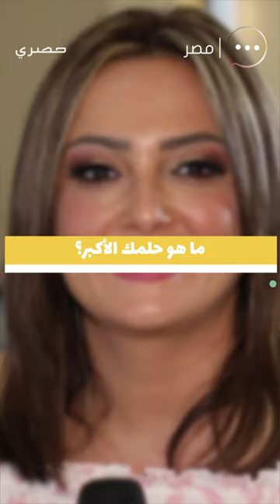بشرى فتشت جميع الحاضرين خلال حدث كبير 😆👀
واضح يلتقي الفنانة المصرية بشرى. شاركت معنا أسراراً عن حياتها لم تعرفوها من قبل، مثل المرة التي فتشت فيها جميع الحاضرين خلال حدث كبير! 😆👀

Wada7 Original